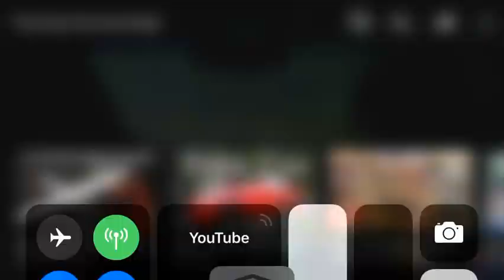Flooring The Gas Pedal